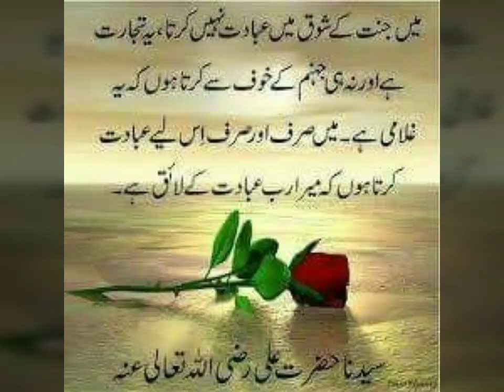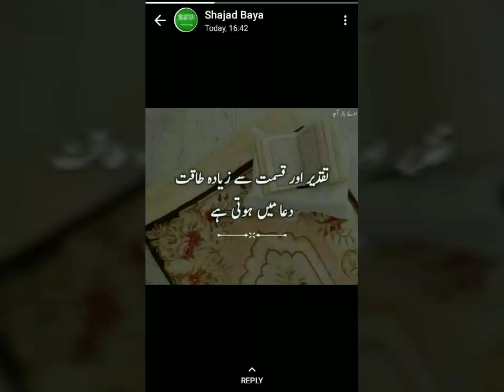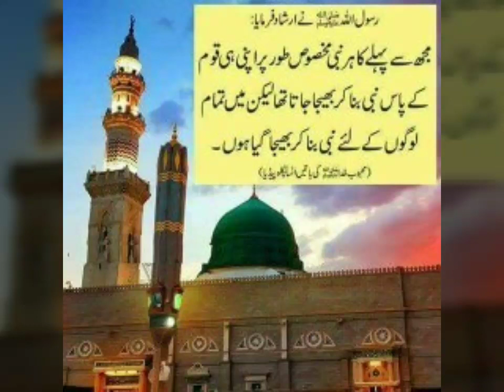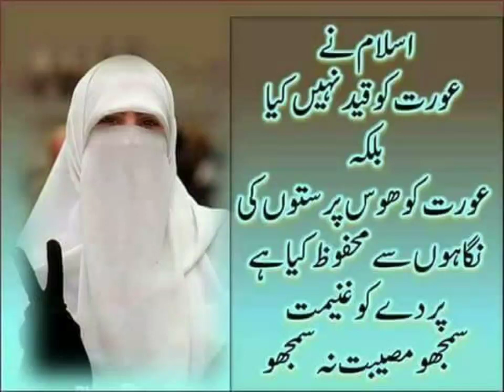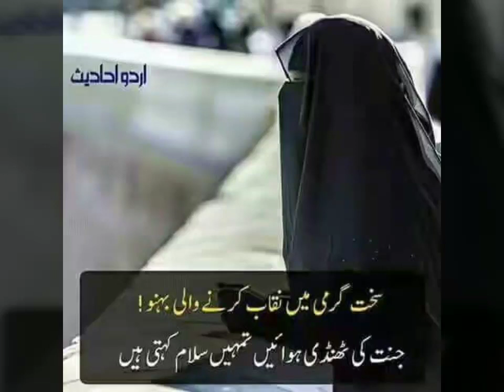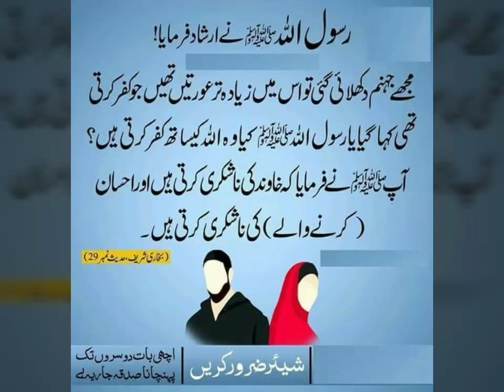Zameen maili Nahi Hoti ..... without music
Naat. zameen maili Nahi Hoti without music